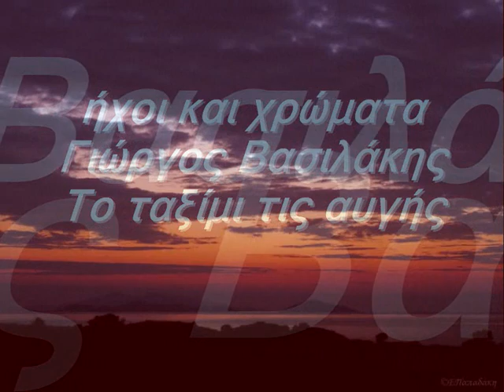το ταξίμι της αυγής-Γιώργος Βασιλάκης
στίχοι :μουσική:Γιώργος Βασιλάκης